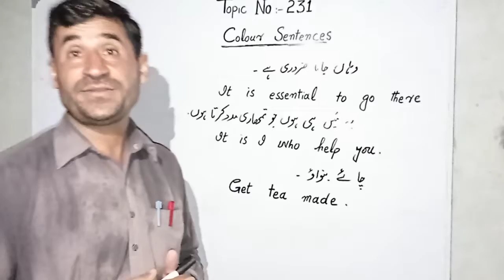Colour Sentences Most important topic must watch it 💯